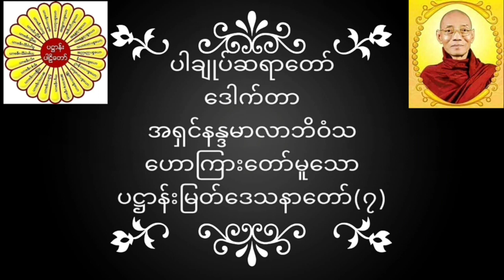ပါချုပ်ဆရာတော် ဒေါက်တာအရှင်နန္ဒမာလာဘိဝံသ ဟောကြားတော်မူသော ပဋ္ဌာန်းမြတ်ဒေသနာတော်(၇) တရားတော်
ပါချုပ်ဆရာတော် ဒေါက်တာအရှင်နန္ဒမာလာဘိဝံသဟောကြားတော်မူသော ပဋ္ဌာန်းမြတ်​ဒေသနာတော်(၇) တရားတော်